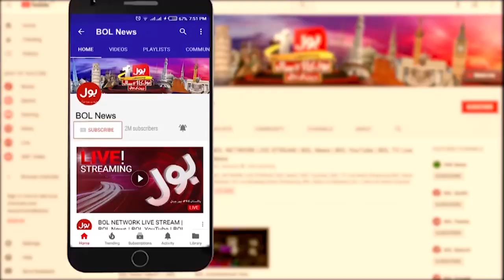Celebration of Eid E Milad-ul-Nabi | Islamic Scholar Ahmed Ali Siraj Latest Bayan | Breaking News